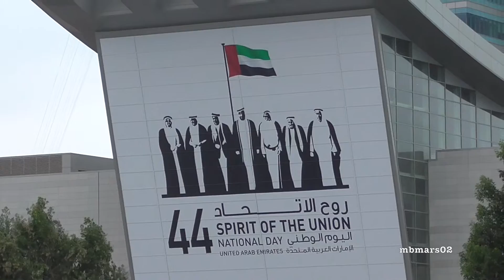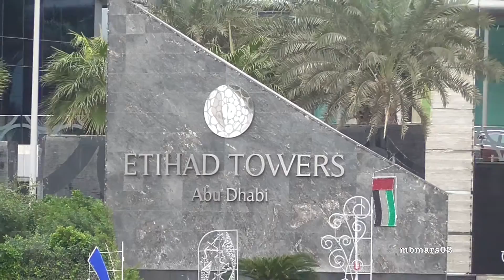Impressions: Abu Dhabi, United Arab Emirates, 12/07/2015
Abu Dhabi is, like Dubai, an emirate of the UAE and its capital. It is also one of the biggest cities of the UAE and develops quickly. Enjoy some impressions of this modern city.